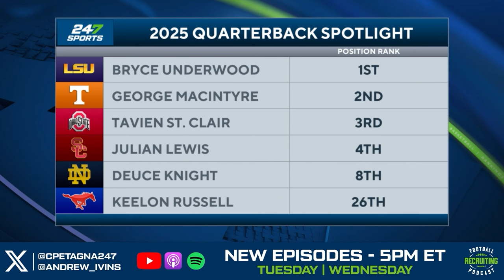Latest BUZZ on Class of 2025 Quarterbacks 💪 🏈 | LSU, Tennessee, Ohio State, USC, Notre Dame, SMU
National College Football Recruiting Analyst Tom Loy gives the latest intel (including potential FLIPS) of a few of the top QBs in the 2025 recruiting class.

Quarterbacks discussed: Bryce Underwood (LSU Tigers), George MacIntyre (Tennessee Vols), Tavien St Clair (Ohio State Buckeyes), Keelon Russell (SMU Mustangs), Deuce Knight (Notre Dame Fighting Irish), Julian Lewis (USC Trojans)

CHAPTERS
0:00 Introduction
0:20 Bryce Underwood (LSU)
1:40 George MacIntyre (Tennessee)
3:02 Tavien St Clair (Ohio State)
4:28 Keelon Russell (SMU)
6:36 Deuce Knight (Notre Dame)
8:53 Julian Lewis (USC)